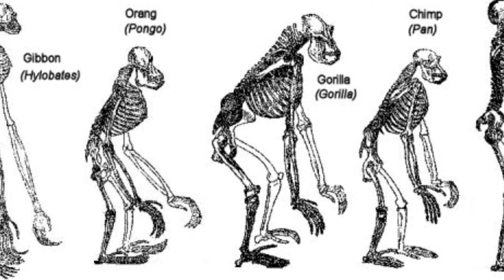California's Bigfoot | United States of Weird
Welcome to our brand new series, United States of Weird! In today's premier episode, we take a look at what could be hiding in the Californian Woodlands, Bigfoot.

Video created by Luke Bigg.